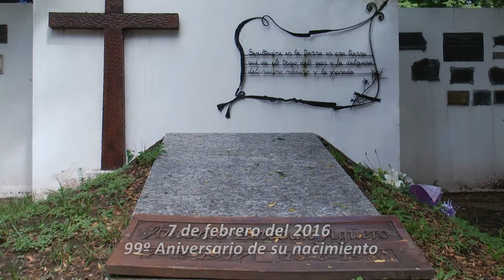Homenaje al poeta merlino Antonio Esteban Agüero en el 99º aniversario de su natalicio.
Antonio Esteban Agüero, nacio en Piedra Blanca, Provincia de San Luis, Argentina el 7 de febrero de 1917 y fallecio en la Ciudad de San Luis, 18 de junio de 1970. Fue un poeta, prosista y escritor sanluiseño. Su poesia sensible trasmite el amor a la naturaleza y pueblo de la Villa de Merlo

En 1960 el diario Clarín de Buenos Aires otorgó al poeta el Premio del Sesquicentenario de la Revolución de Mayo a su poema "Un hombre dice a su pequeño país", por voto unánime de los tres jurados, Jorge Luis Borges, Enrique Larreta y Fermín Estrella Gutiérrez.
En 1970, Antonio Esteban Agüero recibió el título de Doctor Honoris Causa Post-Mortem de la Universidad Nacional de San Luis. (Fuente Wikipedia)
Agradecimiento a Hernan Mandato H Producciones.